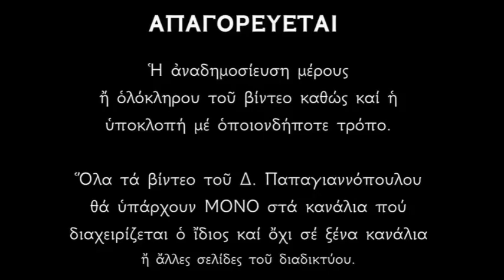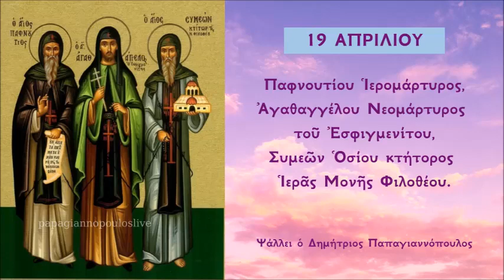Απολυτίκιο Αγίου Παφνουτίου και Αγίου Αγαθαγγέλου του Εσφιγμενίτου - 19 ΑΠΡΙΛΙΟΥ | Παπαγιαννόπουλος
Θυσίαν τὴν ἔνθεον, πιστῶς προσφέρων Θεῶ, ὡς θῦμα εὐπρόσδεκτον, προσανηνέχθης αὐτῶ, ἀθλήσεως ἄνθραξιν ὅθεν ὡς ἱερέα, καὶ στερρὸν Ἀθλοφόρον, ἔδειξε σὲ ὁ Κτίστης, χαρισμάτων ταμεῖον ἐξ ὧν καὶ ἠμὶν Παράσχου, ἱερομάρτυς Παφνούτιε.

Ἀσκήσεως νάμασι, καταρδευθεῖς τὴν ψυχήν, Μαρτύρων ἐξήστραψας, μαρμαρυγᾶς φωταυγεῖς, σοφὲ Ἀγαθάγγελε, ὅθεν ἐν ἀμφοτέροις, ἀκριβῶς διαπρέψας, ἤσχυνας τοὺς ἐξ Ἄγαρ, τὸν Χριστὸν μεγαλύνας. Αὐτὸν οὒν ὁσιομάρτυς, ἠμὶν ἰλέωσαι.

*** ΠΡΟΣΟΧΗ !!!